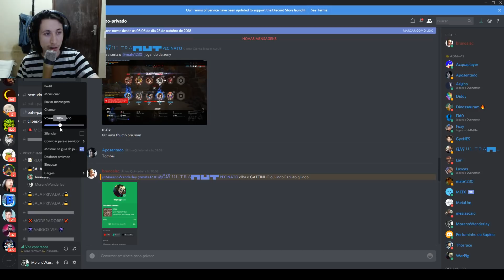RED DEAD REDEMPTION 2 - EP 09 - NOVO CAVALO E CAÇANDO BICHINHOS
Hoje é mais um video retirado das minhas lives na TUÍTI
Não posso colocar o link das lives aqui mas o meu nick é MorenoWanderley.